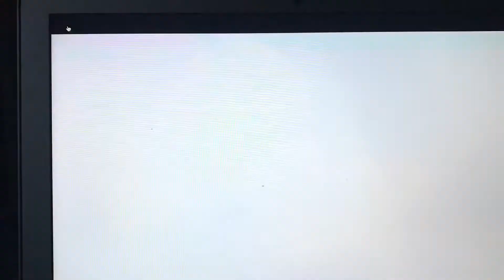Days of our life’s